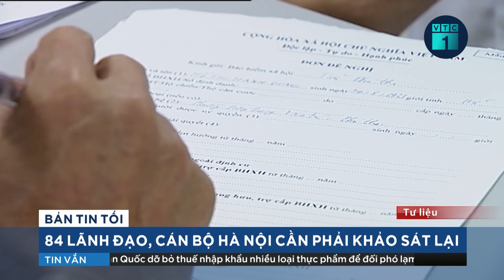Kỷ luật cảnh cáo nguyên Chủ tịch UBND TPHCM Nguyễn Thành Phong | VTC1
VTC1 | Bộ Chính trị quyết định thi hành kỷ luật bằng hình thức cảnh cáo đối với Ban cán sự đảng UBND TPHCM nhiệm kỳ 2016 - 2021 và ông Nguyễn Thành Phong, nguyên chủ tịch UBND TPHCM.